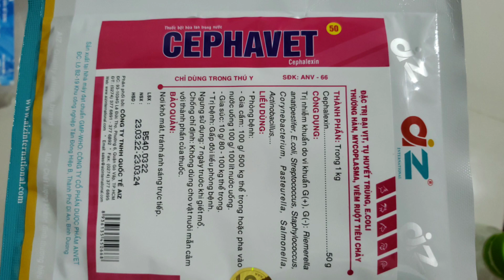Trị bệnh cho gà vào mùa mưa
thuốc tiên bệnh cho gà, gà bị bệnh vào mùa mưa, những bệnh thường gặp ở gà